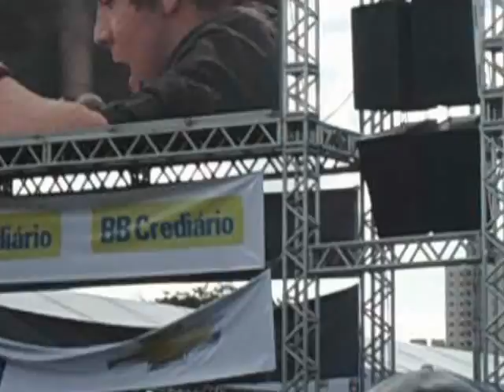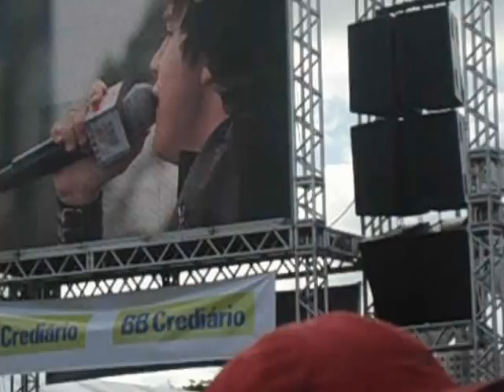Luan Santana - Você De Mim Não Sai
Deixa eu entrar
Dentro do seu coração
Descobrir pouco a pouco a paixão
Tenta...
Me sentir em quanto eu sinto você
Dessa vez é amor
É pra valer

Ai ai ai ai ai
Não tem jeito de esquecer
Você de mim não sai
Minha vida sem você
Não tem sentido

Eu não aguento mais

Não tem sentido

Deixa eu entrar
Tenta...
É pra valer

Não tem sentido

Não tem sentido